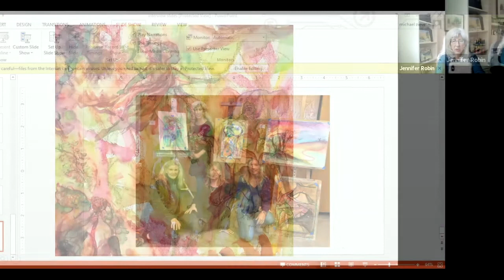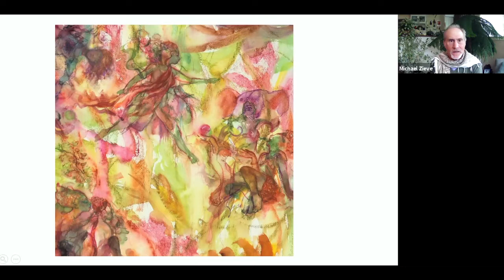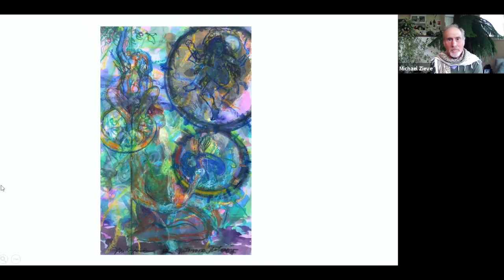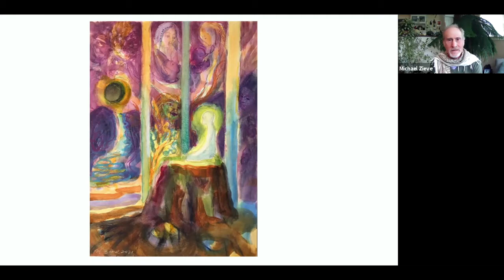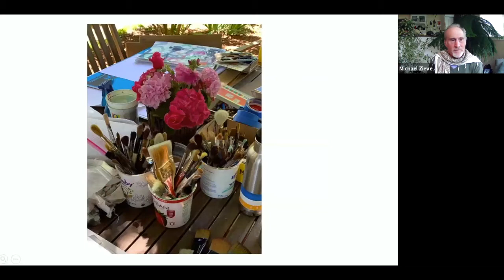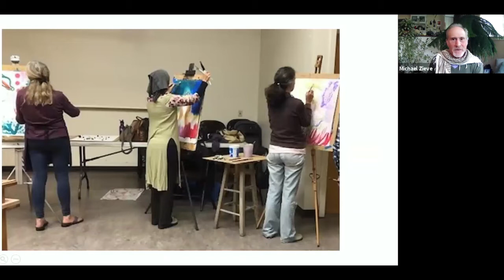Mystic Art Circle: Part 2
Delve deeper into Mystic Art Circle with Michael Zieve and Jennifer Robin beginning with Michael sharing some of his artwork.